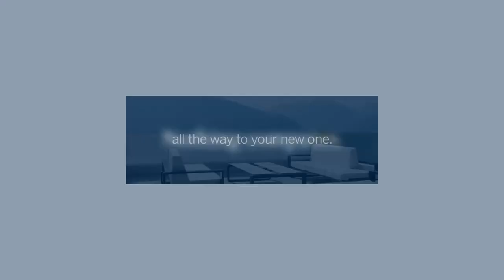2022 Brand Performance - Thank You For Your Trust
In 2022 our clients put their trust in our experience, stability and expertise. Our performance shows their instincts were right.